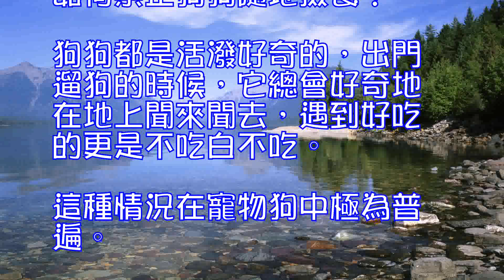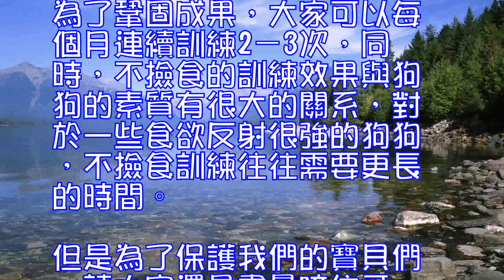如何禁止狗狗隨地撿食？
狗狗都是活潑好奇的，出門遛狗的時候，它總會好奇地在地上聞來聞去，遇到好吃的更是不吃白不吃。這種情況在寵物狗中極為普遍。但是，撿食街上散落的食物是非常危險的。

首先，即便是乾凈無毒的食物，掉落街頭也會變髒，佈滿細菌和病毒，此外，很多食物已經變質，狗狗吃了會鬧病。原本無毒的食物尚且如此，那些本身有毒的食物就更不用提了，街頭散落的殺鼠誘餌、不良人士投擲的害狗毒食，都是嚴重威脅狗狗生命的殺手。

狗狗禁食的訓練方法：

1、帶狗狗散步的時候，如果發現狗狗要撿食物品，主人要立即嚴厲地批評它“不吃！”同時猛扯牽犬帶，還可以用手指輕擊犬嘴，及時制止狗狗的行為。

1、如果狗狗能夠表現出不去理睬食物，主人要及時鼓勵狗狗，可以用輕柔的語調表揚它，並且親切地撫摸它。（狗主請註意：當狗狗撿食物品的時候，主人的制止要及時，批評的口氣要短促而強烈。絮絮叨叨的批評，隻會讓狗狗誤會你的意思）。

3、但狗狗的食欲是很強烈的欲望，對於食欲反射強烈的狗狗和服從訓練基礎不好的狗狗，可能會多次訓練都效果不佳。這時狗主可以使用“水槍滋水“這樣較為強烈的刺激，加以懲罰。同時猛拉牽犬繩，制止狗狗的進食行為。

4、牽拉犬繩時要註意力度，對於食欲反射強烈的狗狗可以稍微用力些；同時表揚狗狗一定要及時。對於基本服從訓練良好的狗狗，幾次這樣的訓練下來，便會收到效果。

說實話，不撿食和拒食一樣，都是比較困難的訓練，需要很長的時間來鞏固效果。

為了鞏固成果，大家可以每個月連續訓練2－3次，同時，不撿食的訓練效果與狗狗的素質有很大的關系，對於一些食欲反射很強的狗狗，不撿食訓練往往需要更長的時間。但是為了保護我們的寶貝們，請大家還是盡量咬住牙，訓練狗狗這個技能吧！